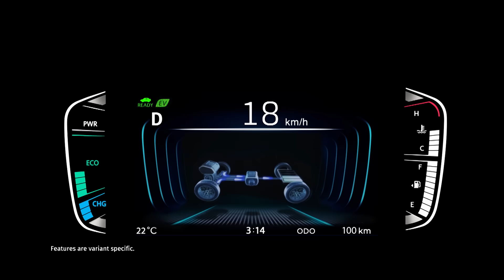The Advanced Grand Vitara I Intelligent Electric Hybrid System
Moving silently, this new breed is here to rule every road efficiently. The Advanced Grand Vitara with the Intelligent Electric Hybrid system switches seamlessly between pure electric, petrol-only, or hybrid mode, so that every drive is exhilarating yet efficient.